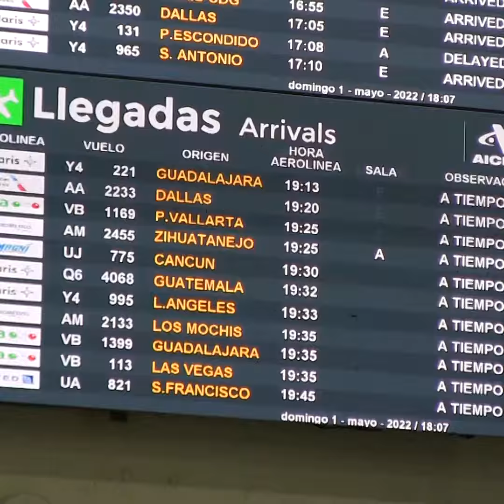Germán Montero FERIA Tecámac2022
GRACIAS TÉCAMAC